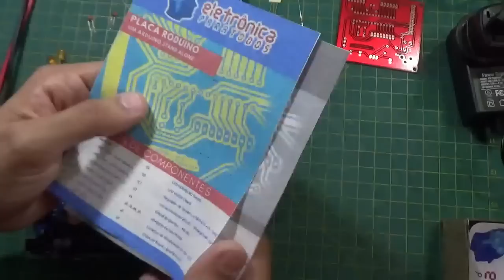ÁRVORE DE NATAL ELETRÔNICA UTILIZANDO ARDUINO STANDALONE (RODUINO BOARD)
Fala Pessoal!

Neste video vamos falar e mostrar a montagem da nossa Árvore de Natal Eletrônica! :)

É isso mesmo, pra quem assistiu nosso video anterior, onde desejei um Super Feliz Natal para Todos, então viu que naquele video eu comentei que iríamos preparar, ou melhor, "dar vida, melhorar mesmo", a já bacana arvorezinha de natal que imprimimos aqui na impressora 3D! Uma árvore pequenina mas bastante simbólica para o espírito natalino.

Ao assistir o video vocês aprenderão a desenvolver o projeto aí na bancada eletrônica de vocês (ou mesa mesmo, risos)! Mesmo pra quem não tenha uma impressora 3D para imprimir a própria árvore de natal, pode utilizar qualquer outro material que não plástico, pode solicitar a impressão do modelo em algum lugar que trabalhe com impressão 3D ou pode até trabalhar com qualquer outra árvore de natal, isso porque o mais importante aqui, vai ser a gente projetar e desenvolver a "parte Eletrônica" do circuito/projeto, e isso com certeza todos nós temos mais fácil acesso, basta ir a uma loja de eletrônica! ;)

Vou deixar o link do artigo completo em nosso Blog - para que Todos tenham acesso ao SKETCH/Código da IDE do Arduino para compilarem suas próprias placas Arduino UNO ou quem sabe, a própria Roduino V2!

Tá curioso(a)?! ;)

▶Onde Comprar sua Caixa "Folded Case" de Alumínio Naval para embarcar seu Projeto e Desenvolvimento Eletrônico:

▶OBS: DESCONTO de 10% se deixar nos comentários abaixo: "EU QUERO" e seu endereço de e-mail!